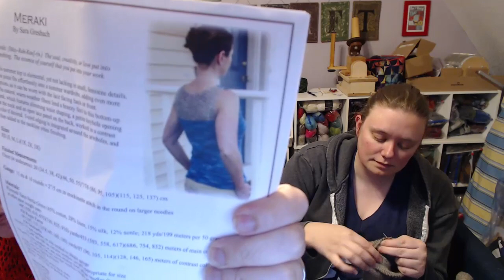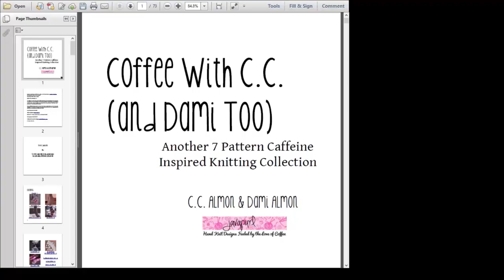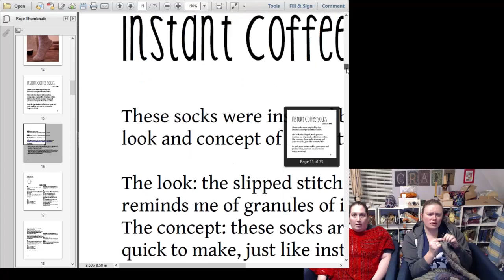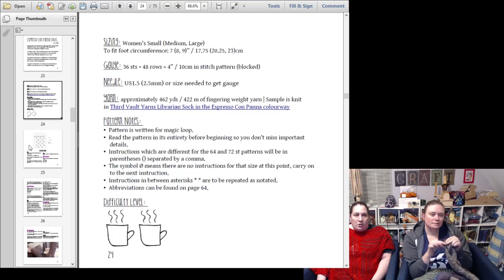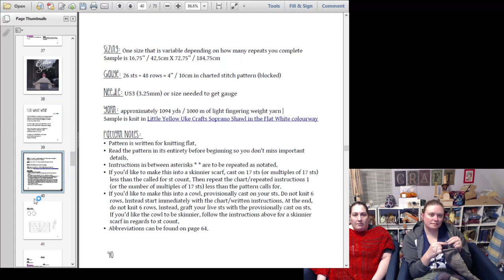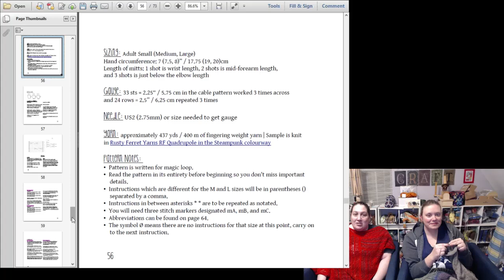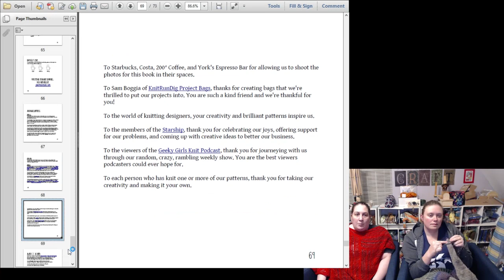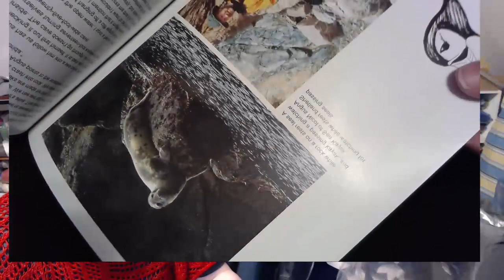TheKnitGirllls Ep340 - But More Importantly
This week we talk mostly knitting and books, review the second Geeky Girls design collection, and chat about Portland and our upcoming SKP retreat.  We also show some of the lovely doorprizes sent to us from vendors!